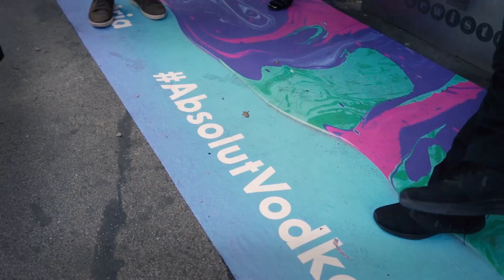Absolut Drop Of Love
Direkt an der hochfrequentierten Ringstraße, bei der Staatsoper, steht sie: die Absolut Vodka Wartehalle im Total-Branding-Look.
Eine Sonderinszenierung der Gewista macht sie zum innerstädtischen Blickfang. Die Message der Kampagne „Let Love Take Over“ und die Absolut Limited Edition Flasche ”A Drop of Love” werden eindrucksvoll via digitalen Screens die Spots zeigen, klassischen City Lights sowie Folienbrandings an den Glasflächen der Wartehalle als auch am Boden präsentiert.
Im Out of Home-Mediamix kommt auch eine City Light Streuung in Wien zum Einsatz. Des Weiteren haben alle WienerInnen und Wiener im Rahmen einer Promotion-Aktion bei der Wartehalle die Gelegenheit, ihren besten Freund / Freundin, einen WG-Kollegen, Reise-Buddy, Trainingspartner usw. zu finden. 12 Fragen können Interessierte mit Hilfe von zwei Absolut Promotorinnen beantworten, um ihrem Ziel näher zu kommen. Coach Susi Bartmann wählt dann die zehn erfolgversprechendsten Duos aus, die mit weiteren Freunden Teil einer „kleinen“ Absolut-Night werden, bei der die DJs von MÖWE exklusiv den Takt angeben.